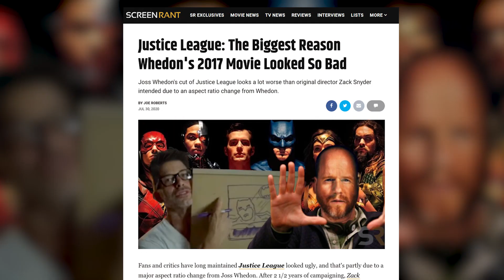SR News: New Batman v Superman Version Releasing Before Snyder's Justice League!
Zack Snyder is working on remastering Batman v Superman with new footage. The director will release the new version before his cut of Justice League.